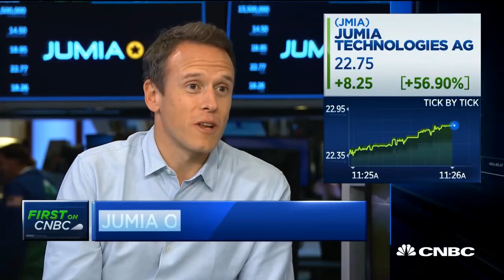WHY IS "BRANDING AFRICAN" SO IMPORTANT FOR JUMIA | HNVLOG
Been watching for the last week, the story unfold of Jumia going public on the NY stock exchange, and the narrative they are an African enterprise because they are doing business on the continent. Jumia was started by rocket internet, for those who do not know the real story and who they are please do your research. As impressive the achievement is, it is not really surprising if you lose that much money, going public is the only other solution you have to raise a substantial amount of capital.